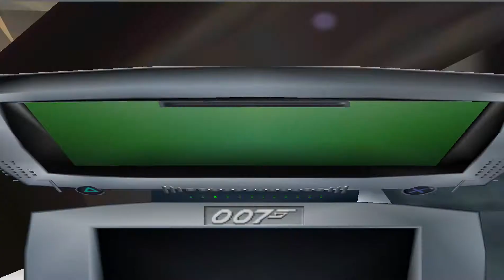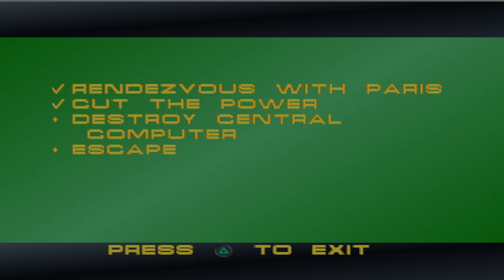007: Tomorrow Never Dies (PS1) Corrupted Playthrough Part 2: Holy Clusterfu--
Decided to make a part 2 to the Tomorrow Never Dies corrupted playthrough. Holy crap the ending was nuts to play